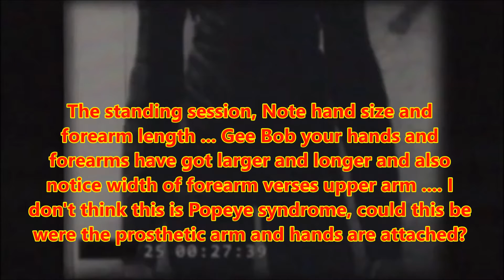Skinny Bob we have a problem?